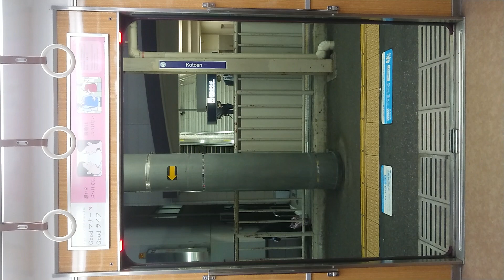阪急電車 今津線 扉閉 甲東園駅～門戸厄神駅